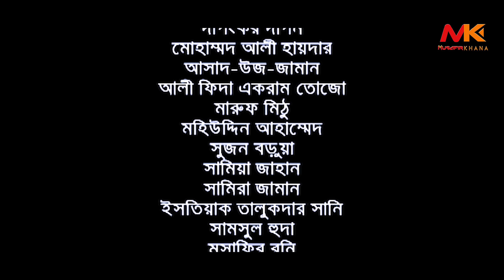Ek Goj Valobasha | এক গজ ভালোবাসা | Niloy Alamgir | Affri Selina | Shushmita Sinha | Wasim Akram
Drama   : Ek Goj Valobasha
Cast  : Niloy Alamgir, Affri Selina, Shusmita Shinha, Kazi Uzzal, Tushar Ahmed $ Others

Script  : Ahmed Ovi
Direction  : Md. Wasim Akram

নাটক  : এক গজ ভালোবাসা
অভিনয়ে  : নিলয় আলমগীর, আফরী সেলিনা, সুস্মিতা সিনহা, কাজী উজ্জ্বল, তুষার আহমেদ এবং অন্যান্য
রচনা আহমেদ অভি
পরিচালনা  :  মোঃ ওয়াসিম আকরাম

MUSAFIR KHANA is a Bengali General Entertainment Channel that provides complete family entertainment. A dynamic channel that responds to the diverse needs of its viewers, it offers a complete spectrum of genres from thrillers to dramas / natok and much more. With our prudent story telling we continue to rule the roost with stories that are relevant, engaging and entertaining.

This channel may use some copyrighted materials without specific authorization of the owne but contents used here falls under the “Fair Use” as described in The Copyright Act 2000 Law No. 28 of the year 2000 of Bangladesh under Chapter 6, Section 36 and Chapter 13 Section 72.

About MUSAFIR KHANA:
Established in 2022,  It’s owned by FILM Director Musafir Rony.

CONTENT DECLARATION
MUSAFIR KHANA has the sole rights of all contents and it does not give permission to any
business entity or individual to use these contents except MUSAFIR KHANA. This Channel is the Based on Bangla Natok. The uploaded all contents are Made by our own team. Also Sometimes We are using some Third-Party materials where we have the specific authorization and permission
to use this on YouTube.

*** ANTI-PIRACY WARNING ***
This content is Copyright to MUSAFIR KHANA. Legal action will be taken against those who violate the copyright of the following material presented!

Please avoid other methods of copying or duplicating the video, and help us support anti-piracy measures in any way you can. Thank you – MUSAFIR KHANA Team.